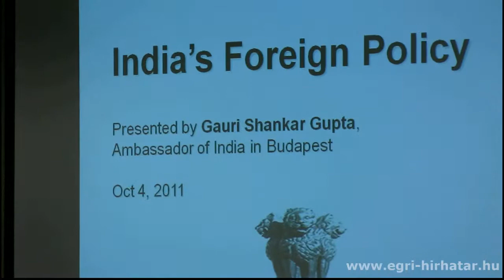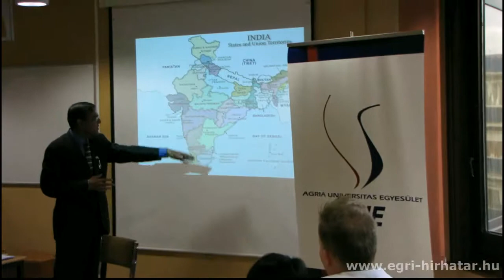EKTF - Gauri Shankar Gupta India budapesti nagykövete - EGER (2011.10.04.)